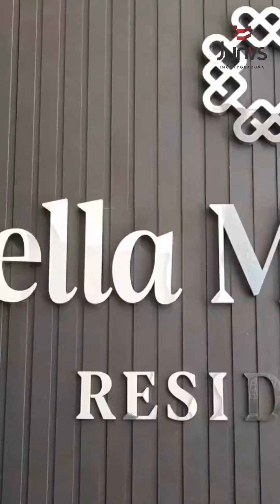JUNYS INCORPORADORA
Mais um Vídeo produzido para o mundo construtivo de Capão da Canoa RS